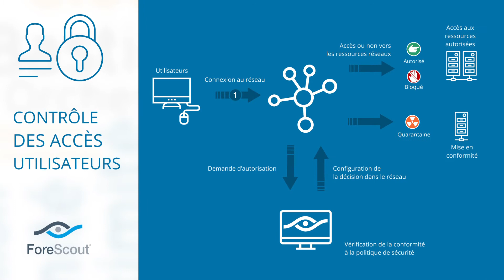UGAP - vos besoins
Les besoins couverts par le catalogue UGAP